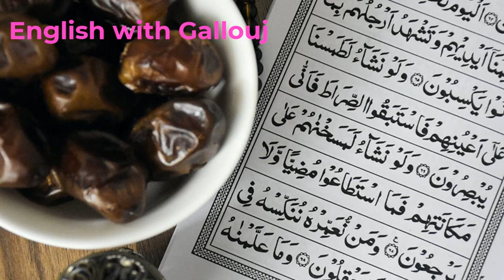انشودة( نورت الدنيا يا رمضان )/اجمل الاناشيد الرمضانية#2021​ مجانية​بدون_حقوق​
انشودة نورت الدنيا يا رمضان من اجمل الاناشيد الرمضانية  للمنشد عبد الرحمن السنحاني
مجانية بدون حقوق يمكن استعمالها